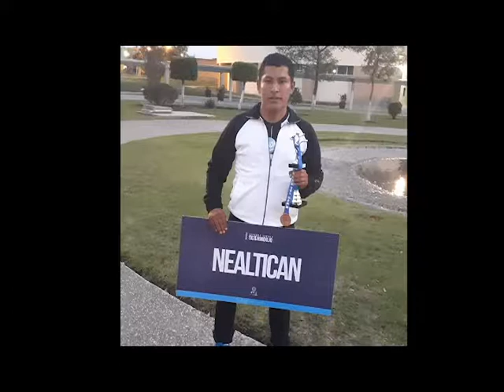KARATE NEALTICAN HEIAN SHODAN